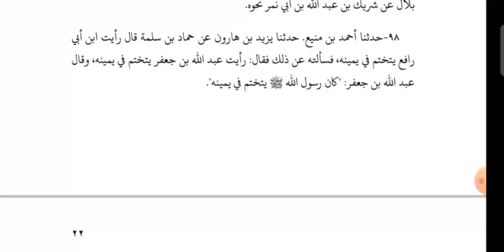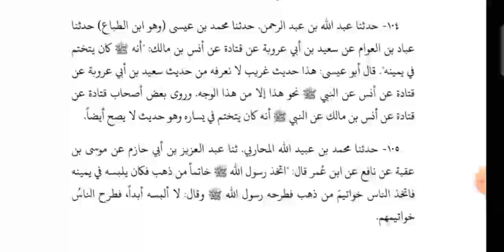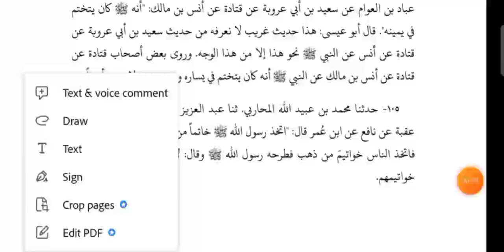Shamaile Tirmizi (شمائل ترمذی باب ما جاء فی ذکر خاتم رسول) Lesson 23..By Moulana Nawaz Sharif